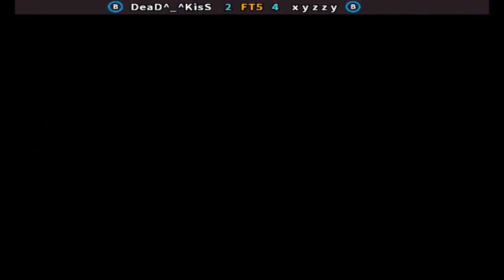KOF 2002 - DeaD^_^KisS vs x y z z y FT5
FightCade 2 King of Fighters 2002 online matches casuals
Top Players
REPLAY DATA
Date: 30/9/2021 15:16:40
Game: kof2002
Player 1: [BD] DeaD^_^KisS
Player 2: [KR] x y z z y
Duration: 00:25:14
Views: 3
Replay: 0
Jugadores Top
Bangladesh & Corea del Sur
Replay HD 1080p 60fps